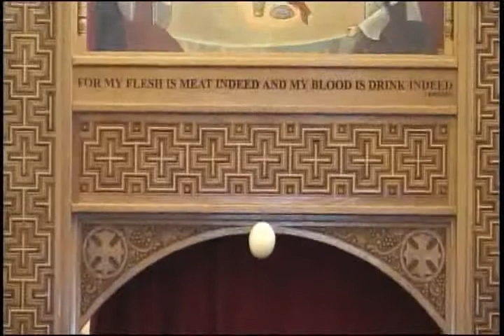Funeral: Kamal Mansour